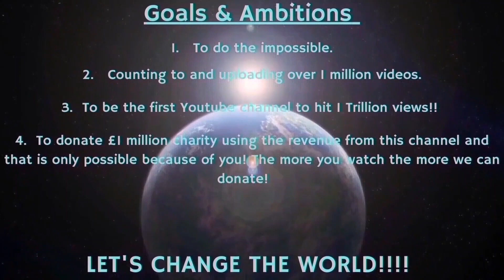Counting to ONE MILLION!!, This is Number 95,585